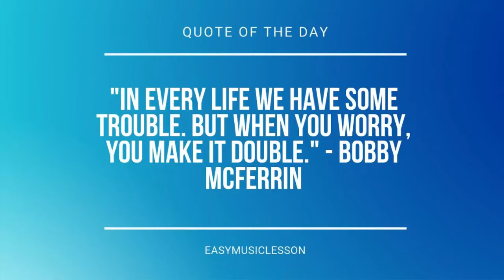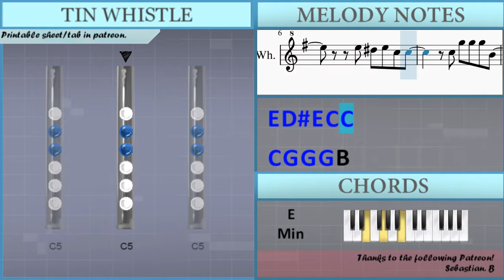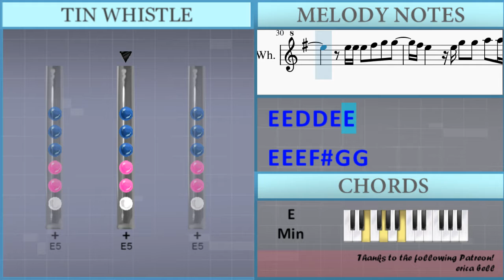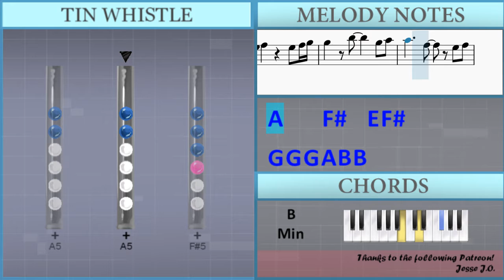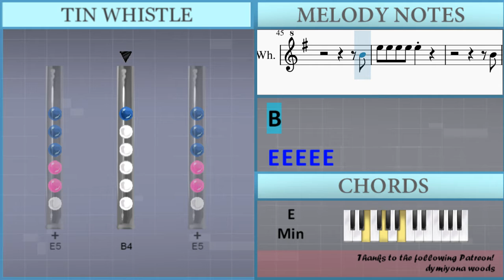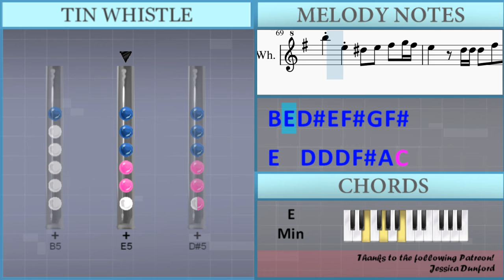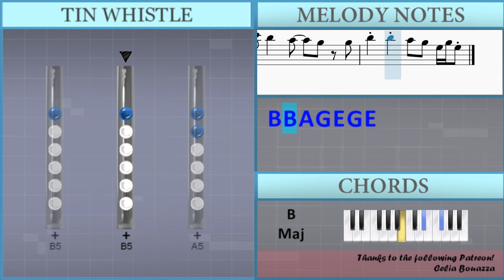How to play Oops I Did It Again by Britney Spears on Tin Whistle (Tutorial)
Uncommon half-holes notes: Eb5

Comment and let us know how the videos have helped you. It keeps us going! :)The easiest way to learn how to play Oops I Did It Again by Britney Spears on the tin whistle. It's a tin whistle tutorial for Oops I Did It Again by Britney Spears.

EasyTinWhistleLesson teaches you to play the your favorite instrument, through easy and simple animation so that you too can learn how to play Oops I Did It Again by Britney Spears on the tin whistle easily. A tin whistle tutorial with visual animation graphic.

Lettered notation:
B4
E5 E5 E5 E5 E5
B4
E5 E5 E5 Eb5 E5 Gb5 E5
E5 Eb5 E5 C5 C5
C5 G5 G5 G5 B4
E5 Gb5 B4
E5 E5 Eb5 E5 Gb5 G5 Gb5
E5     E5 E5 Gb5 G5 G5
Gb5 E5   E5 G5 G5 A5 A5 E5
Gb5 E5 Gb5     E5 Gb5 G5
G5   B5     G5 A5
A5     Gb5   E5 Gb5
G5 G5 G5 A5 B5 A5
B5 A5 G5 Gb5 E5
B5 E5 Eb5 E5 Gb5 E5
D5 D5 Gb5 A5 G5
D5 D5 A5 B5 A5 G5
B5 A5 G5 E5 Eb5
B5 E5 Eb5 E5 Gb5 G5 Gb5
E5   D5 D5 D5 Gb5 A5 C6
B5   A5   G5 G5
B5 B5 A5 G5 E5
E5 Eb5 E5 Gb5 C5
G5 G5 G5 B4
C5 B4 A4   G4 Gb4 E4
E5 E5 D5 D5 E5 E5
G5 G5 G5 A5 B5 B5
A5 B5 A5 B5
B4
B4
B5 A5
B5 B5 A5 B5   B5 A5 B5
A5 G5 B5 A5 A5
B5 B5 B5 B5 A5   C6 B5
B5 A5 A5
B5 B5 B5 A5   B5 C6 C6
B5 B5 A5 G5 E5 G5 E5